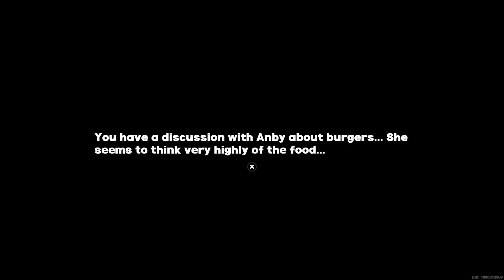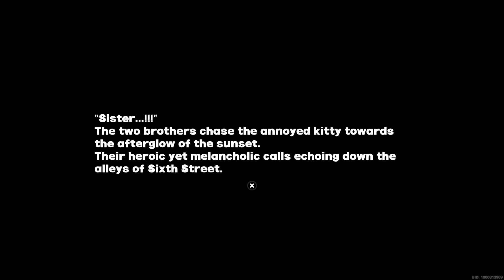ANBY'S PROBLEM | Zenless Zone Zero #34